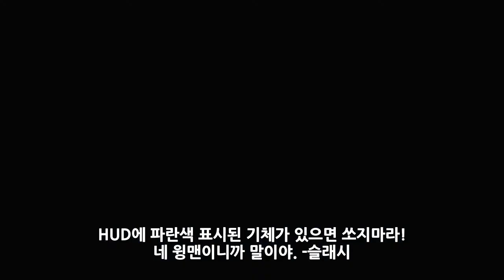에이스 컴뱃 인피니티 (Ace Combat Infinity) 협동 미션6 - 모비 딕 추격 (한글자막)